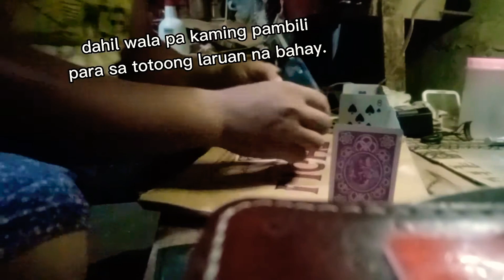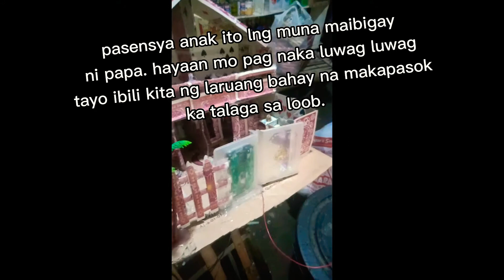LARUANG BAHAY GAMIT ANG PLAYING CARDS | ILONGGO BISAYA COUPLE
kapag wala tayong pambili ng laruan na gusto ng anak natin, gagawa talaga tayo ng paraan para magawa yon kahit DIY lang para mapa saya lang sya.